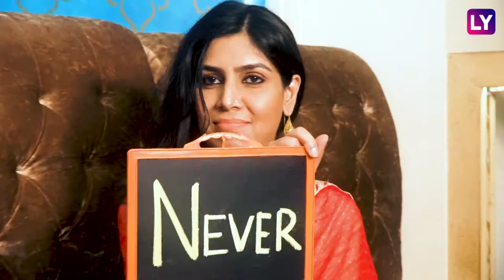Sakshi Tanwar Plays Never-Will-I-Ever Game!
Sakshi Tanwar Fields Some Really Fun Queries In This Fun Game Never-Will-I-Ever With LatestLY